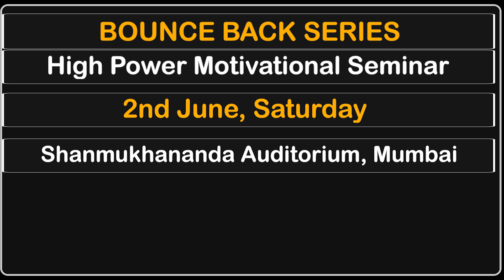चार घंटे में जिंदगी बदलने का Formula | Bounce Back- Live Motivational Seminar by Dr Vivek Bindra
This video stands true to what Dr. Vivek Bindra is famous for. Watch this motivational video in which the participants of Dr. Vivek Bindra`s Bounce Back Series are sharing their testimonials. They are sharing their key learning and how did the event help them in finding their true passion. This motivational Seminar was held in Mumbai, Jaipur, and Patna.